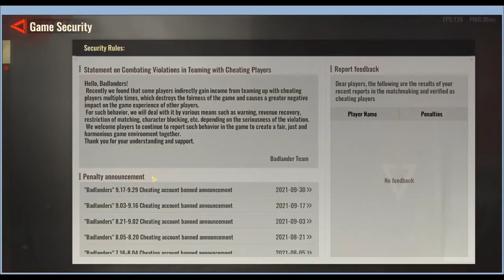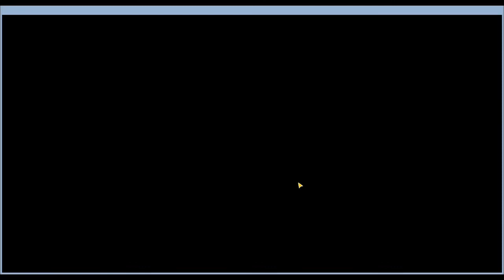Badlanders battle FPP battle 018 (Not the best)